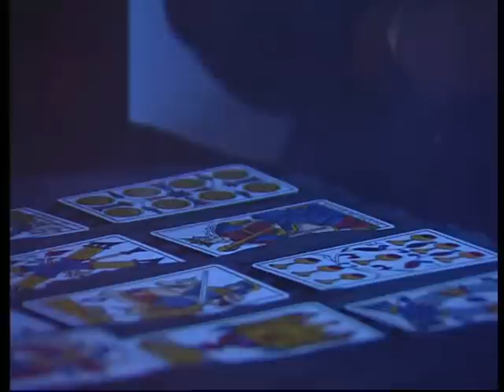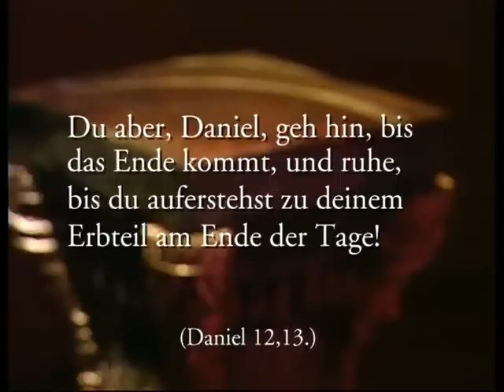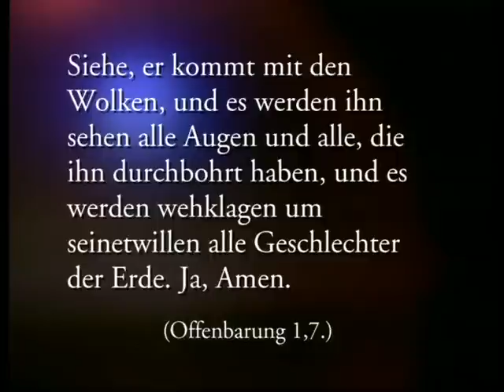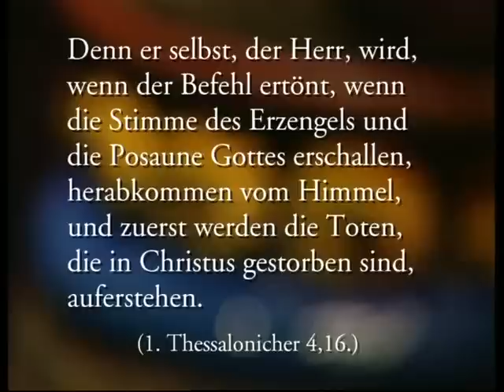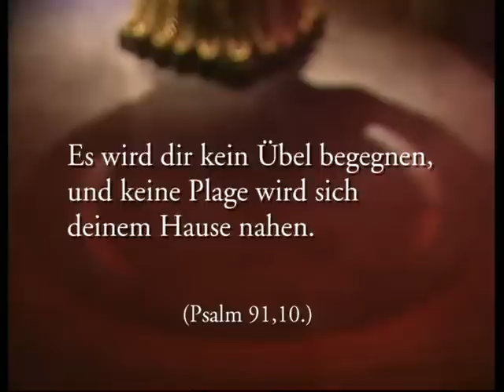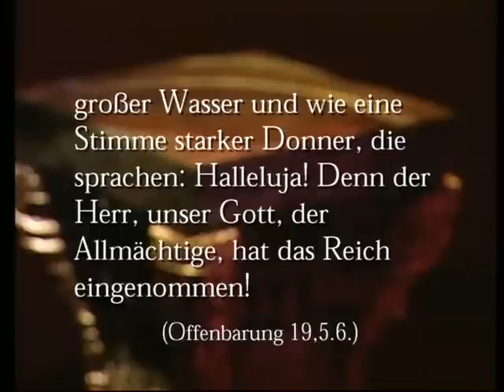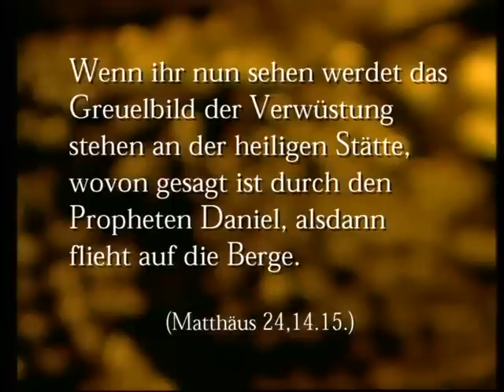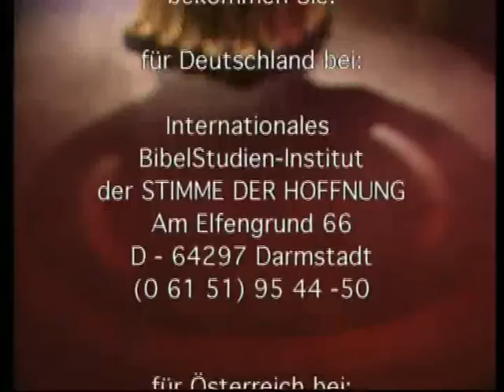Danielseminar (14/16) - Das Ende der Welt - (K)eine Entrückung vor der Trübsal ?!?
Auf Youtube geistern die verschiedensten Meinungen über die letzten Ereignisse herum. Eine besagt, dass die Gemeinde vor der großen Trübsal entrückt wird (Left behind) und sich damit wegen des Malzeichen - Konfliktes keine Gedanken machen muss, der ja in der Trübsal auftreten wird. Jedoch ist das eine satanische Irrlehre, wie sie u.a. 2 bekannte Infokrieger hier auf YT vertreten !!! Offenbar wissen die Vertreter dieser Lehre nicht, dass ihr Ursprung bei den Jesuiten liegt! Lasst euch die Augen für die Wahrheit öffnen, damit ihr nicht enttäuscht werdet, denn es wird keine Entrückung vor der Trübsal geben! Hier erfahrt ihr die Wahrheit über die Wiederkunft Jesu!